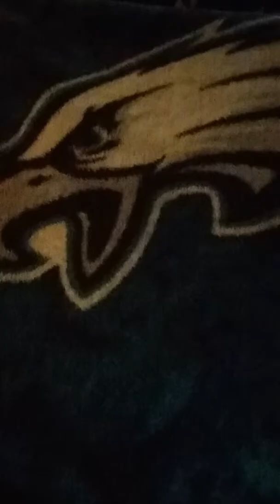Zack brown is happy and Boston scott is beasting